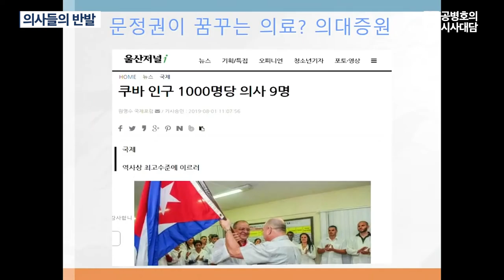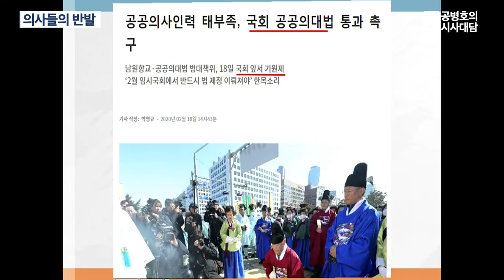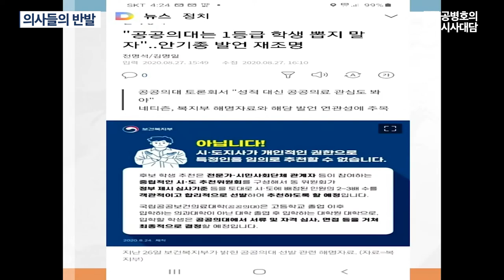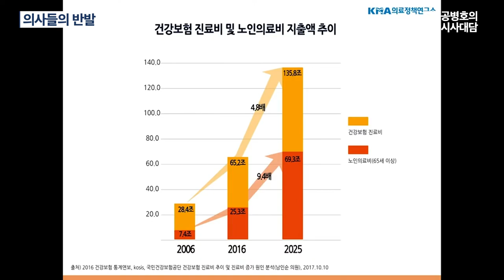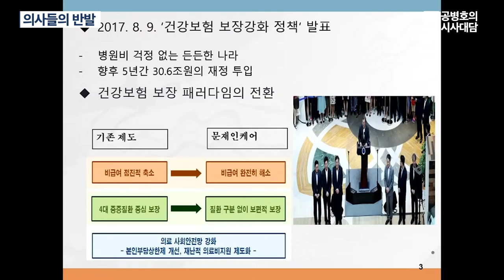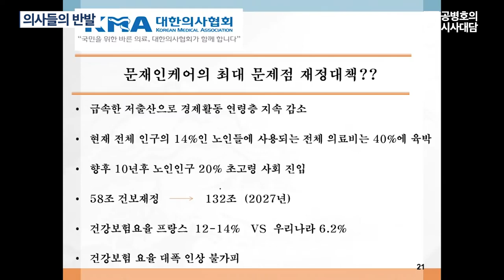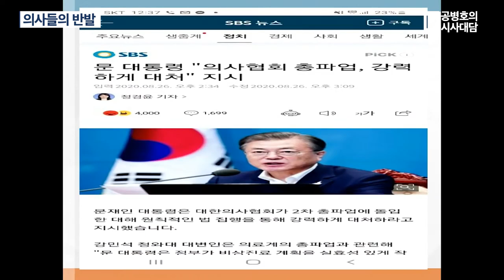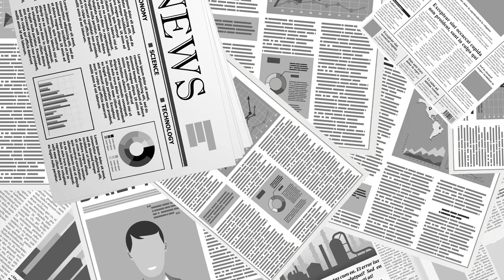의사들의 반발 / 이동욱(경기의사회장) [공병호TV]